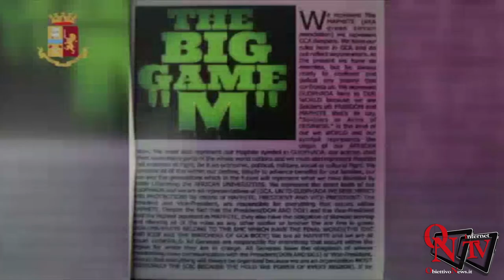Torino - Arresti e fermi contro la "Mafia Nigeriana"